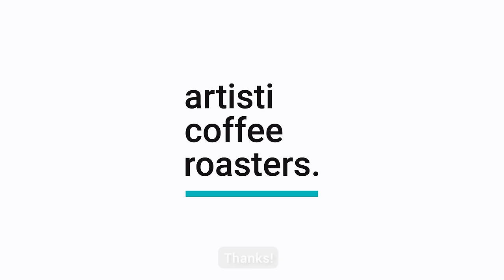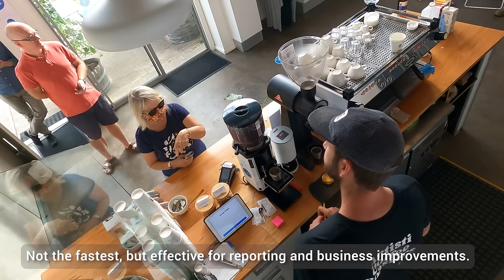See how a professional barista makes coffee working solo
Here we've got cameras focused on Jimmy as he works solo in the Artisti Espresso bar for approximately 30 minutes. In this video you're able to check out Jimmys work flow, how he's handling orders, multi-tasking and preparing coffee during some steady morning trade. It's a good insight for anyone looking to work as a barista into life behind an espresso machine and what you should be thinking about while on the job. Not only how you should be processing coffee orders and dealing with customers but what you should be doing in the down time to stay prepared and ready for the next rush.

Hope you enjoyed watching Jimmy in action and if you have any questions please drop us a comment 🤟

☕️ Would you like help opening up your very own cafe?